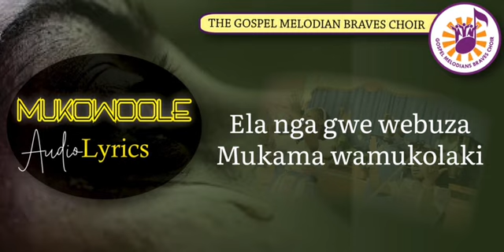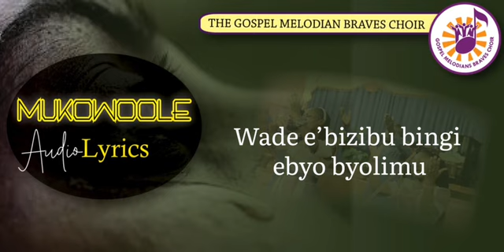Mukowoole | The Gospel Melodian Choir Braves Choir | (Official Lyrics Video)